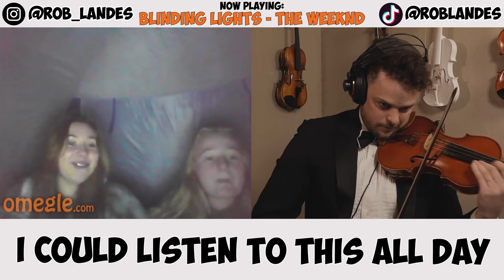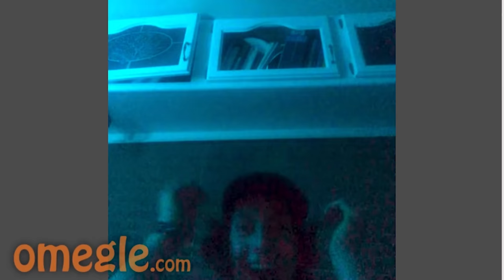Classical Violinist Surprises Omegle with HIP-HOP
What do these strangers think when a Classical violinist starts playing Juice Wrld, The Weeknd, Ariana Grande, and Dr. Dre?

The Doo and Marcus Veltri do great Omegle videos when they take requests and surprise strangers. Love their content!

The Gear I Use:
AKAI MPK249 midi keyboard

Neewer LED Bi-Color Studio Round Lighting

Brown leather office Chair (Brown)

Pure Leather Square Filled Moroccan Pouf

Sony digital voice recorder

Sony omnidirectional mic

Gator Frameworks Wall Mountable Cable Hanger and Organizer

Electro-Harmonix MICRO POG Polyphonic

Roland CUBE Street EX 4-Channel 50-Watt Battery Powered Amplifier

DJI Osmo Action - 4K Action Cam

Panasonic LUMIX G95 20.3 Megapixel Mirrorless Camera

2019 Apple MacBook Pro (16-inch, 16GB RAM, 512GB Storage, 2.6GHz Intel Core i7) - Space Gray

Work Home Office Desk